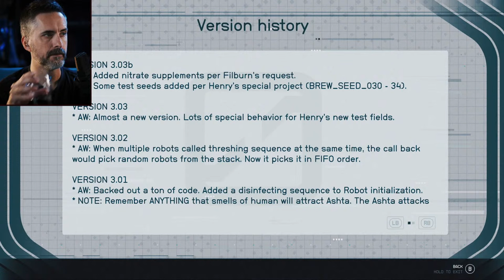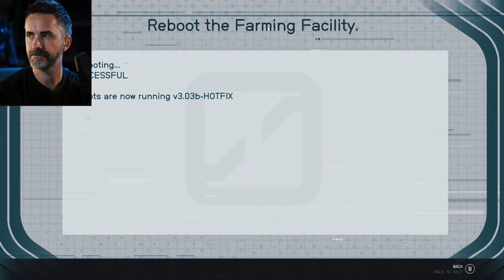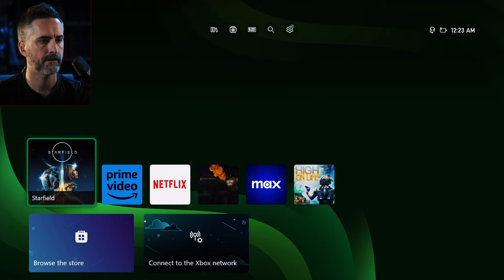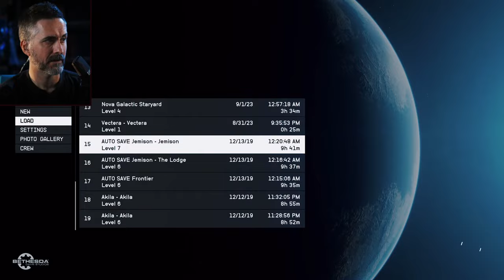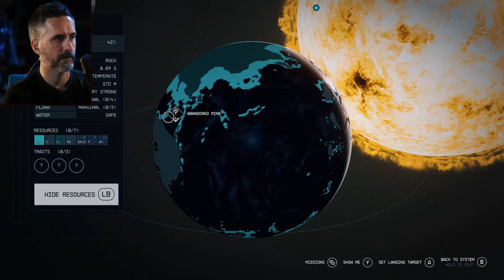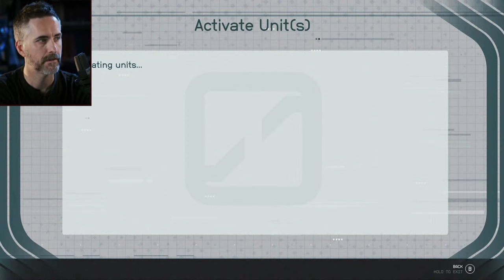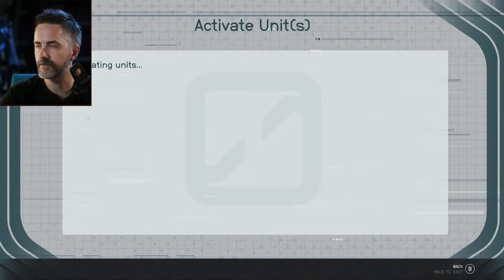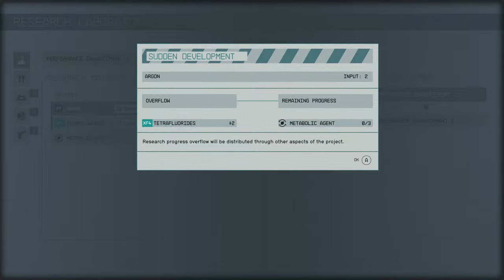Starfield Gameplay Livestream, Pt. II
It’s been a while, lets explore some more y’all!